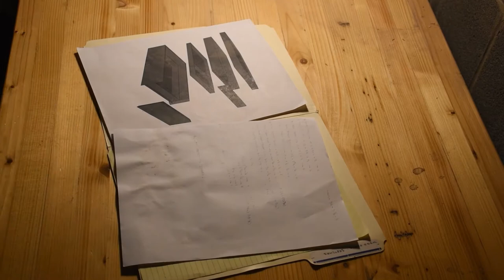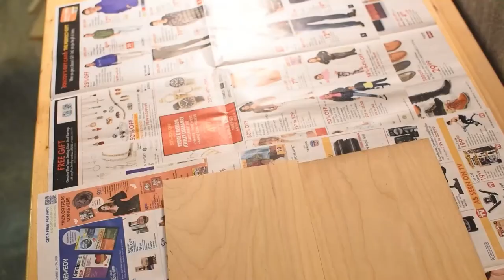Building an Artist's Supply Box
In this video, one of the Wood Crafter™ team members builds a storage box, primarily designed to house watercolor supplies.

The box has a storage area on the bottom for paper and works in progress, covered by a shallow tray for holding paint sets and brushes.

A second removeable tray is elevated over the first and features a coved brush storage area and another space for additional supplies.

The box is built from solid cherry with brass hardware. Step by step instructions will be included in a future release of the Wood Crafter™ app.